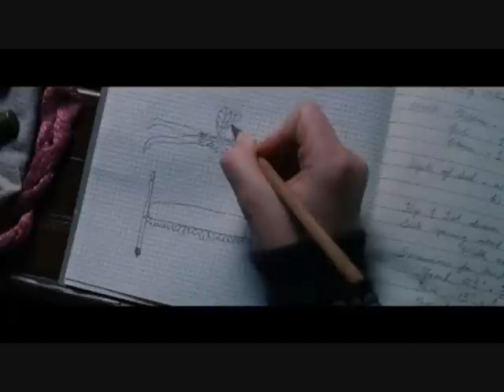Peter & Wendy, Peter Pan - Teenage Dream, Katy Perry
Wendy loves Peter!! :O Peter loves Wendy :O :O
music teenage dream by katy perry
{i got a bit carried away with the zoom...]
enjooyy!! :D x